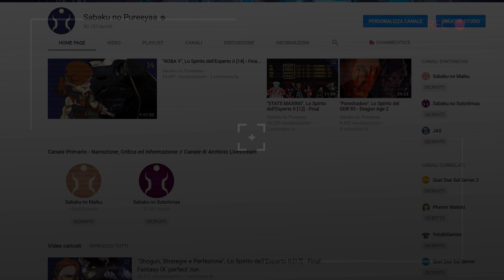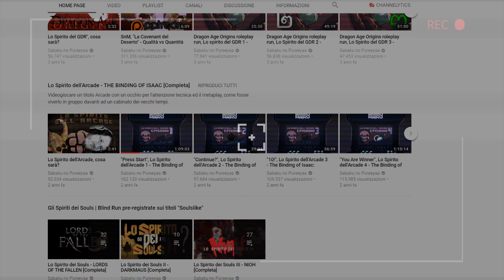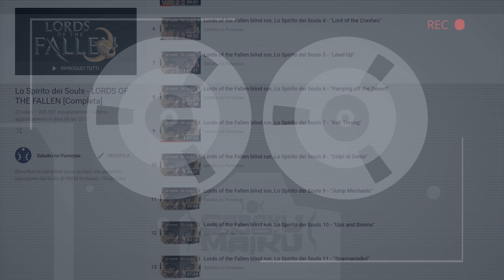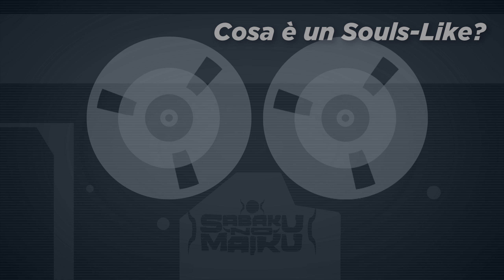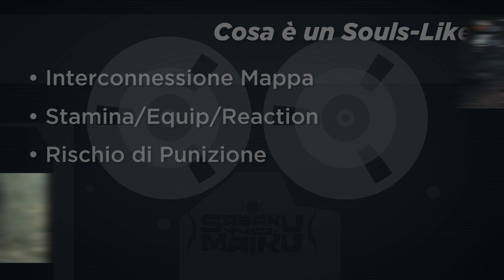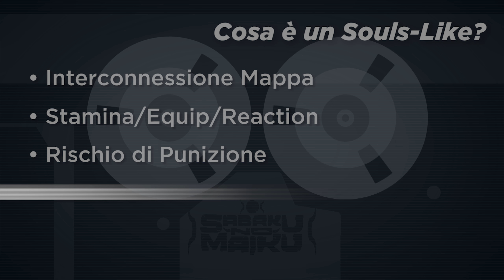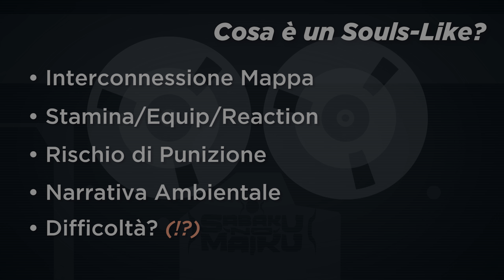Cos'è un Souls-Like?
►Teamspeak: sabaku.geemba.net:9998
►PSN: SnM_88 - Sabaku no Pureisuteshon